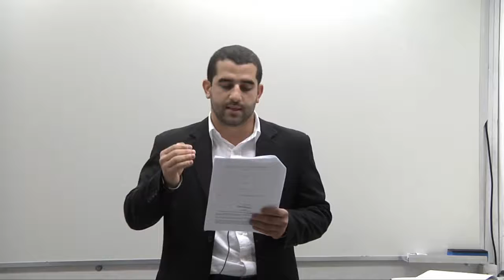Comentário de Prova: MPU - Direito Constitucional - Giuliano Tamagno - A Casa do Concurseiro